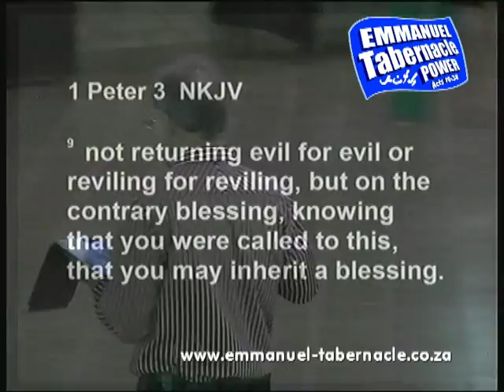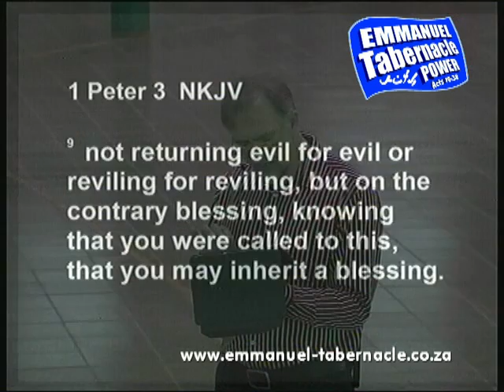20 April 2014 Refrain your tongue from evil